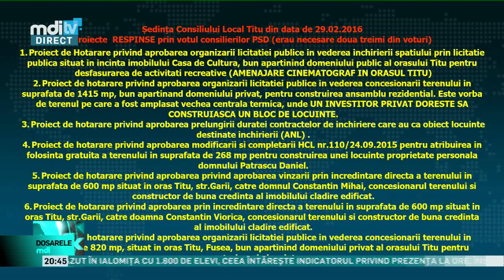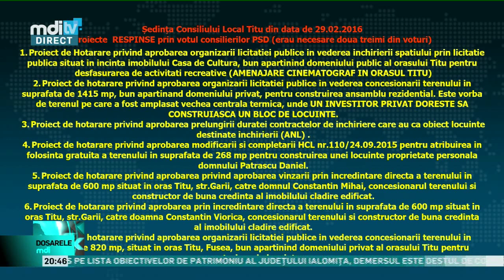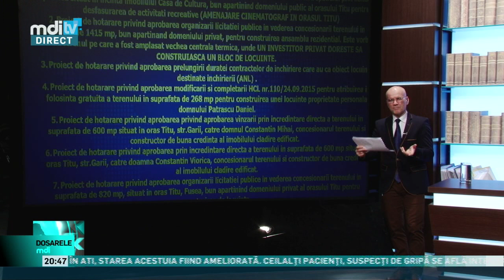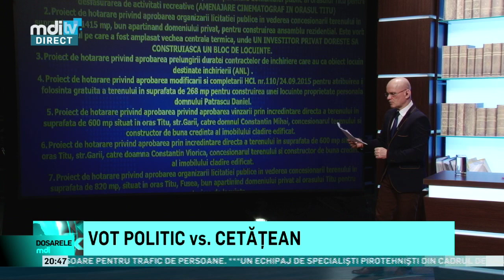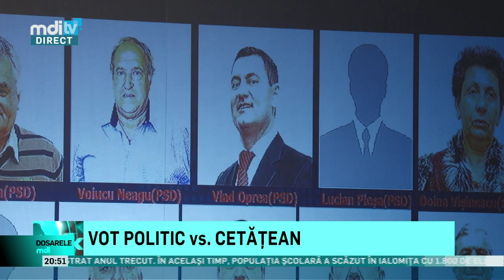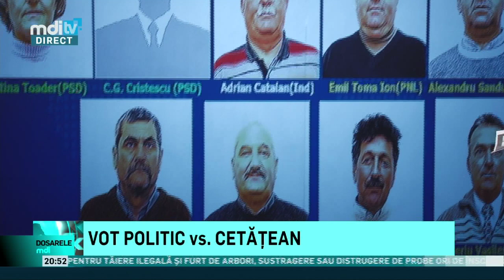Dosarele MDI 7 03 2016